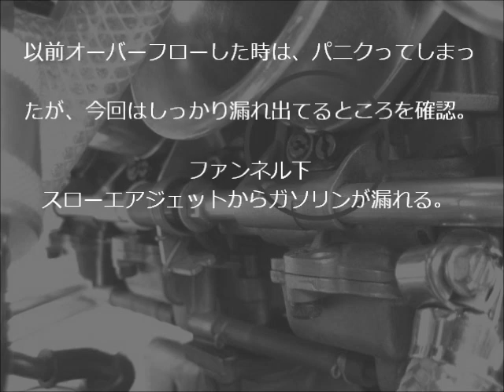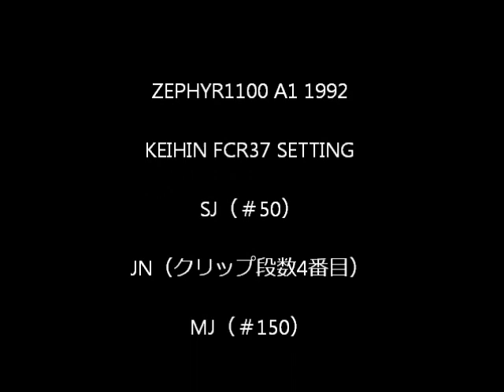カワサキ ゼファー1100のキャブレターをオーバーホール（KEIHIN FCR37 SETTING）｜KAWASAKI ZEPHYR1100 CUSTOM｜HCZ TV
カワサキ ゼファー1100（ZEPHYR1100）のキャブレター（KEIHIN FCR37）をオーバーホールしました。

詳細はホームページをご覧下さい。

HCZ.JPはバイク・カワサキ車・カスタム・パーツなどを紹介するWebサイトです­­。